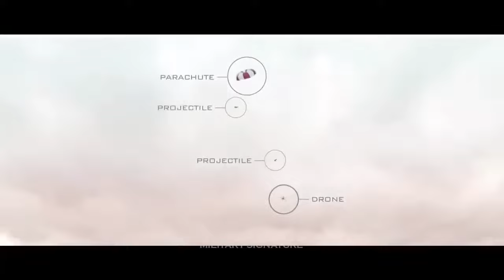UK the new anti-drone defence system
This predatory unmanned aerial vehicle (UAV) captures its prey in air-to-air combat by firing a net. With a casting range of 12 metres, the challenge is to swoop in close enough to the target.Of the anti-drone systems that are close to being ready for market, the most polished is SkyWall, says Pounds. Developed by UK-based OpenWorks Engineering, this net-gun bazooka uses a gas-powered launcher fired from the shoulder to blast a net at a drone up to 100 metres away. It delivers it safely to earth via parachute.Net-guns have been used to take down drones before but what distinguishes SkyWall is the smart technology embedded within the launcher and the projectile.First off, the operator sights the target down a digitally augmented scope.